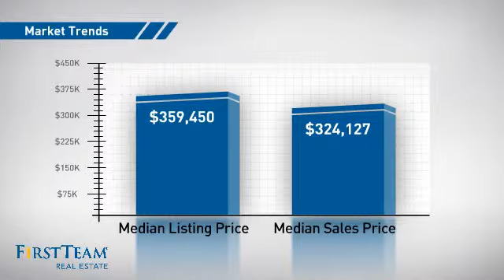36444 Agave Road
This beautiful home features a first floor bedroom and a spacious kitchen! Rich chestnut kitchen cabinets, granite counters, and stainless steel appliances. Lots of other great features including: wood laminate flooring, custom paint, walk-in pantry, laundry room, and landscaped front yard. Lots of windows. Energy efficient features throughout to save you $$. Located west of Canyon Lake in the foothills of Lake Elsinore, adjacent to a brand new elementary school. The award-winning master planned community of Canyon Hills offers convenient shopping, neighborhood and community parks, recreation centers, 900 acres of preserved open space.